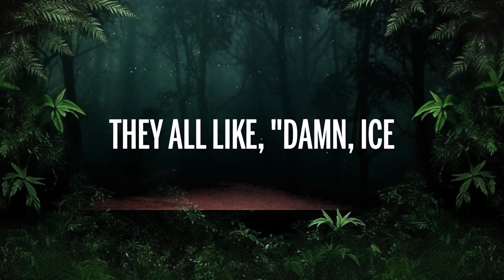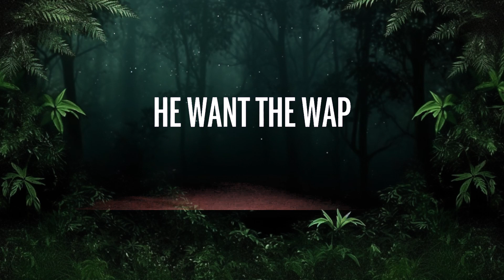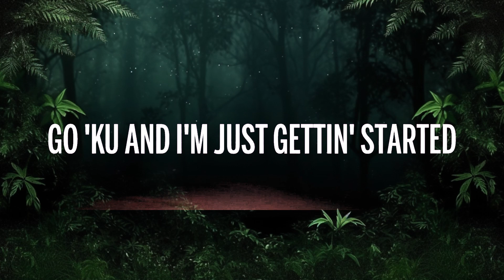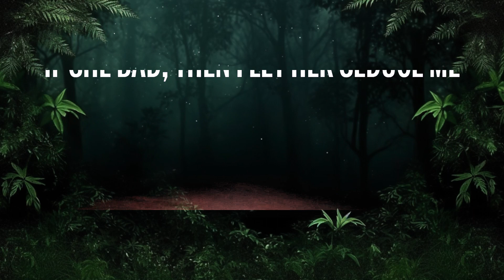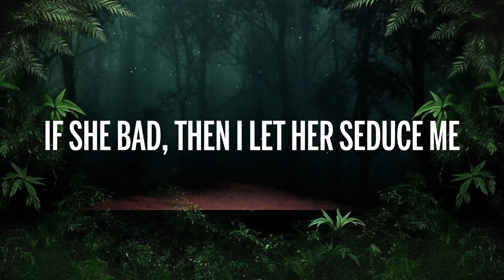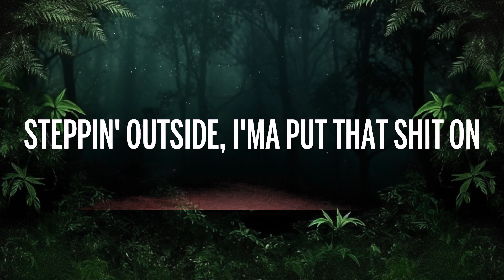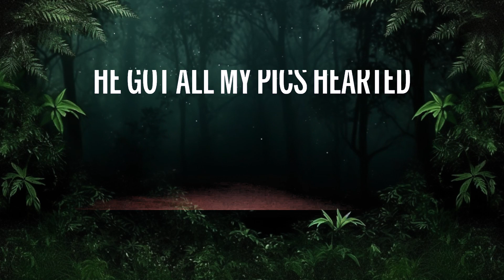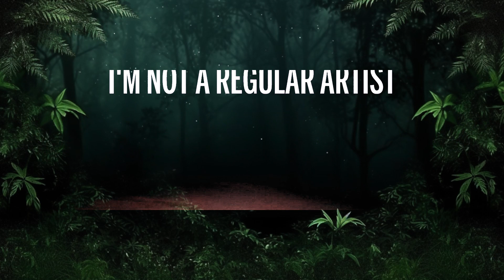Ice Spice - Deli (Lyrics) | 1 Hour Version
🎵 Ice Spice - Deli (Lyrics)
⏬ Download / Stream:

🎤 Lyrics: Ice Spice - Deli

[Chorus]
Hunnid bands in Chanely (Hunnit bands in Chanely)
But I'm still shakin' ass in a deli (But I'm still shakin' ass, grrah, grrah)

[Verse 1]
Call mе that bee while he eatin' my honеy (Eatin' my honey, damn)
You know niggas yêu bitches with money (Bitches with money)

[Chorus]
But I'm still shakin' ass in a deli (Grrah, grrah)

[Verse 2]
I yêu white bitches like shoutout to Lucy
Grrah, grrah
Off the juice,